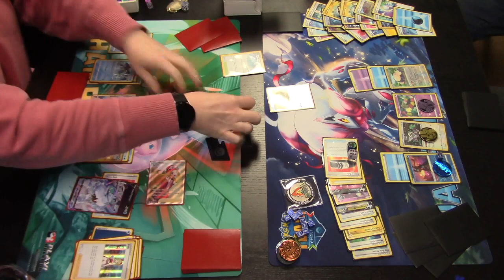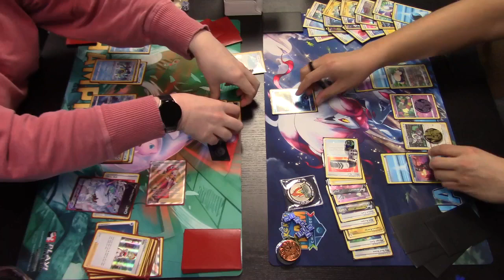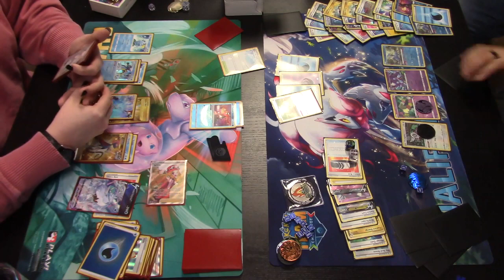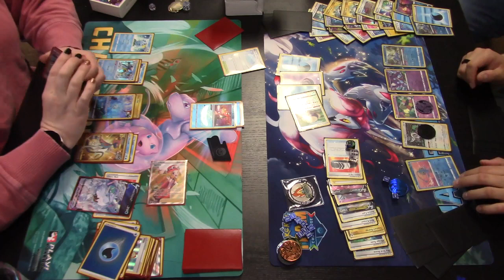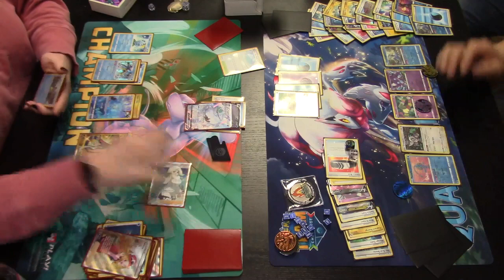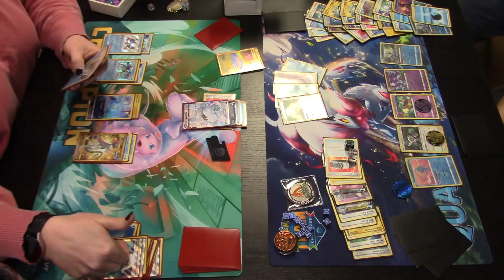Palkia Ice Rider VS Mirage Gate - Free Play - Part 2 - 2-23-23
Free play @ Die Hard Games on 2-23-23

Palkia Ice Rider VS Mirage Gate

Standard Format